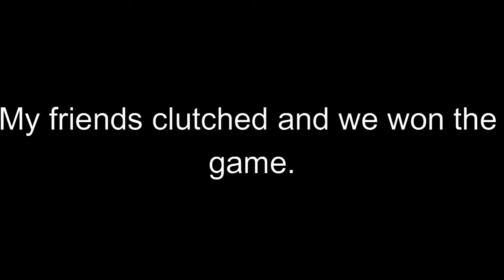Minecraft Sky Wars with the best team on the hive. (hive)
by Godmode
Piano trap beethoven
by Josh Pan